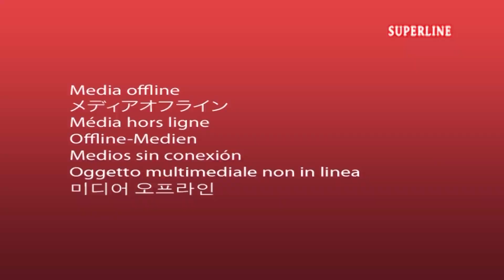माँ पाथरी वाली का इतिहास भाग=39